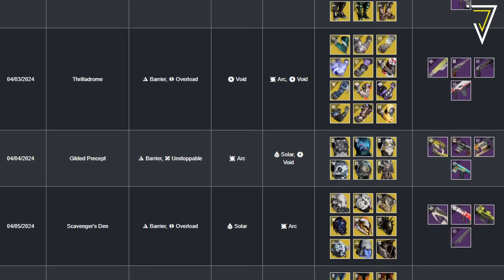Destiny 2 | THIS WEEK IN DESTINY - EXOTIC Missions, NEW Crucible Maps, PVE Mode & More! - 2nd April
THIS WEEK IN DESTINY where we BREAKDOWN the up-and-coming Weekly Reset (2nd April 2024) in Destiny 2: Season of the Wish! EXOTIC Missions, NEW Crucible Maps, PVE Mode & More! - Season 23

🎮 PURCHASE DESTINY 2 & OTHER GAMES USING MY NEXUS STORE!

Battle Ready - Michael Salvatori, Skye Lewin, Michael Sechrist, Josh Mosser - Destiny 2: Lightfall Original Soundtrack

Discipline - Skye Lewin, Michael Salvatori, Josh Mosser, Michael Sechrist - Destiny 2: Lightfall Original Soundtrack